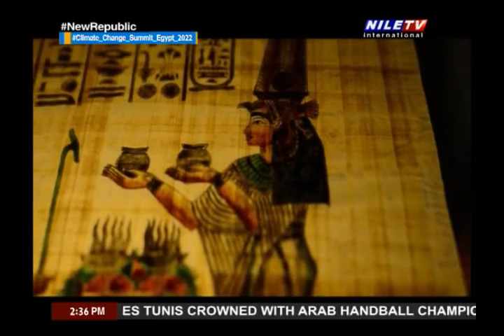Back Pack 28 9 2022